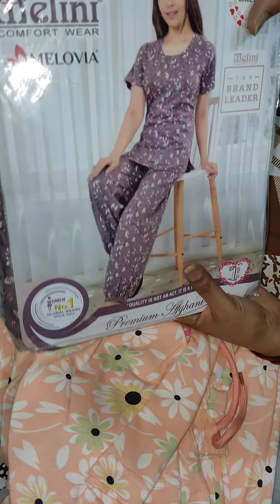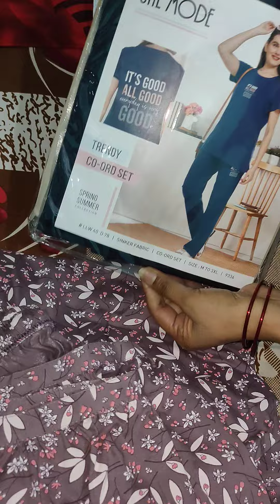Aaj Ham Gaye shopping karne😊👌👍🥰sopping#going ######soppingvlog